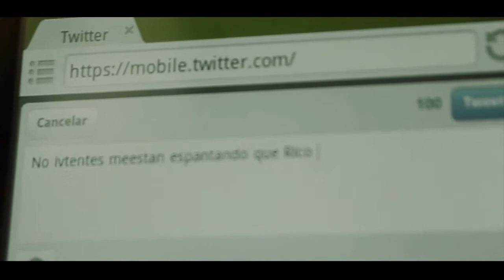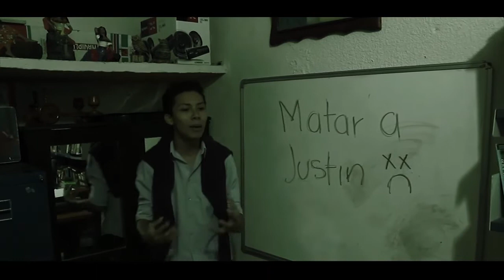NIÑOS MAL - CORTOMETRAJE MEXICANO 2012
Dirección: Scrapp Ludoviko
Producción/Elenco: Alerta Roja 2.0
Filmación: Wilo Contreras
Guión: HuGo Castillo
Actores: Krlozz Muñoz, Salvador Trejo Gomez, Hugo Castillo, Omar Enrique Jimenez Berezaluce y Alexis Solis.

La historia está basada en hechos de películas reales, fue grabada de manera muy casera pero con mucho entusiasmo y creatividad para todos ustedes, esperamos lo disfruten y se diviertan un rato, si logramos sacarle una sonrisa, un rato de suspenso o por lo menos robarnos 14 minutos de su tiempo espero nos regalen un comentario.

Soundtrack
Get Up - Skrillex Y Korn
Intentalo - 3ball

Wilo Contreras Photographer
Fotógrafo en Certámenes México
CDMX radicando en Villahermosa, Tabasco, México

Servicios Fotográficos
Fotografía -  Xvs - Wedding - Boda - Novios
Portrait - Quince Años - Photoshoot Fashion
Produccion Media - Certamenes Nacional  & Estatales
Models -  Behind The Scenes Backstage - AudioVisual